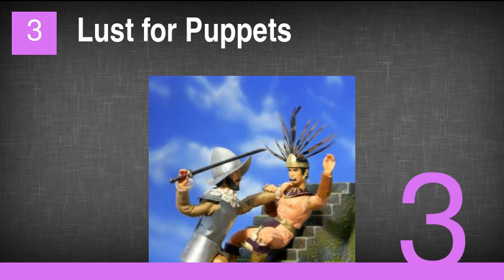The Best Robot Chicken Episodes of All Time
1. Robot Chicken: Star Wars Episode III
2. Werewolves vs. Unicorns
3. Lust for Puppets
4. Veggies for Sloth
5. Squaw Bury Shortcake
6. Robot Chicken: Star Wars Episode II
7. Book of Corrine
8. That Hurts Me